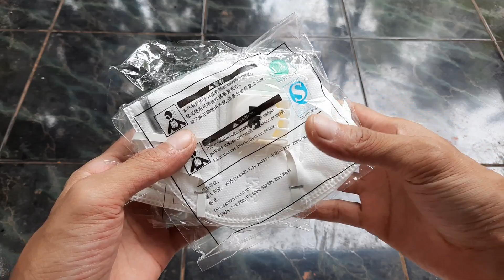Review Masker KN95 + Ventilator Merek 3M - 1 PCS Rp. 75000, Tidak Pengap Bisa Dicuci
Masker 3M KN95 ini dilengkapi ventilasi udara sehingga tidak pengap. Masker ini bisa dicuci dan dipakai ulang. Tampilannya cukup keren, bahannya tebal dan kualitasnya bagus.

Yuk cegah virus dan bakteri dengan selalu memakai masker kalau sedang bepergian, budayakan hidup sehat, jaga jarak dan selalu cuci tangan dengan sabun.